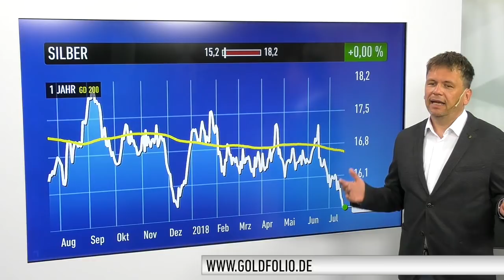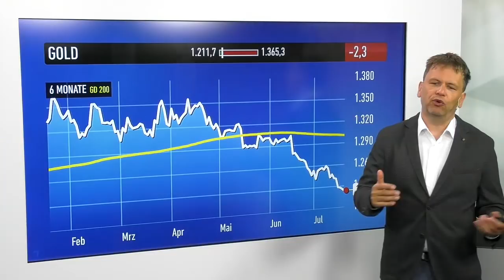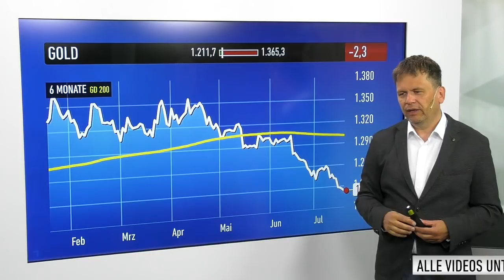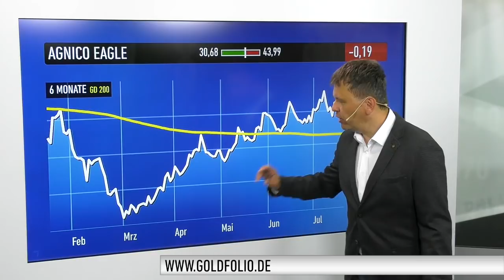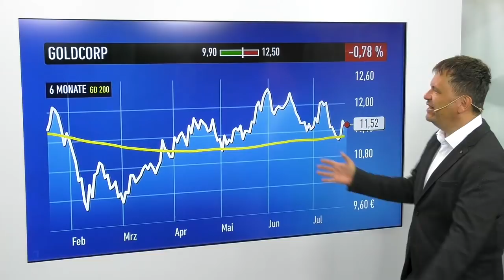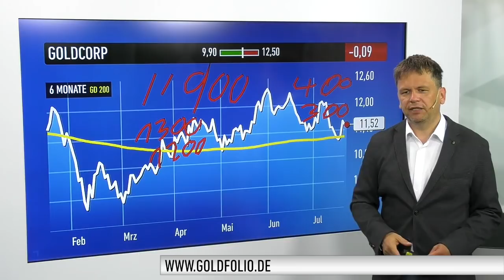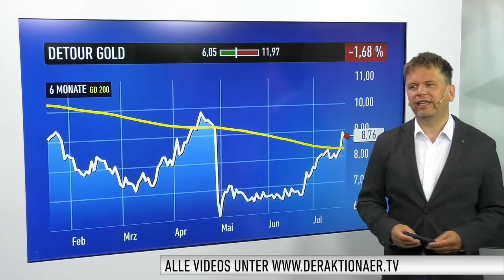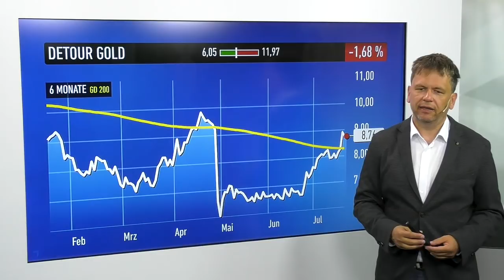Goldexperte Bußler: Zwischen Frustration und Verzweiflung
Gold wird seinem Ruf, jeden Trend ins Extreme auszureizen, einmal mehr gerecht. Der Goldpreis rauscht durch jegliche Unterstützungen, als ob sie nicht da wären.

Ist das schon ein Crash? Oder zumindest das, was man einen Salami-Crash nennt? Die Frage ist durchaus berechtigt, scheint es doch keine Gegenwehr von Seiten der Bullen zu geben.

„Gegen einen Crash spricht sicher die Performance der Gold- und Silberminen“, sagt Markus Bußler. Die Minen stemmten sich teilweise gegen den Abwärtsdruck, der von den Edelmetallen ausgeht. Zahlreiche Aktien sähen eher nach Ausbruch denn nach Crash aus. Und selbst die Aktien, die den Markt gerade nicht outperformen, zeigten keine Crash-Symptome. Der Druck bei Gold und Silber komme derzeit vor allem von der Währungsseite, vor allem die Schwäche der chinesischen Währung belaste die Edelmetalle.

Im Rahmen der Einzelaktien geht es dieses Mal vor allem um First Majestic und Detour Gold. Bei Detoru Gold fliegen derzeit die Fetzen, nachdem Milliardär John Paulson unlängst verkündete, ein Übernahmeangebot liege auf dem Tisch und der Konzern konterte, Paulson versorge den Markt mit Falschinformationen. Die Sendung können Sie gleich hier ansehen.

Wollen Sie dabei sein bei der Rallye der Edelmetallaktien?
Dann testen Sie 13 Ausgaben des Börsendienstes "Goldfolio" für nur 49 Euro.